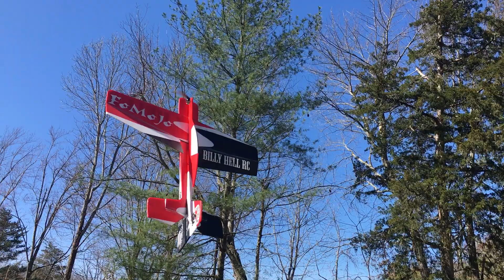FoMoJo in the Front Yard